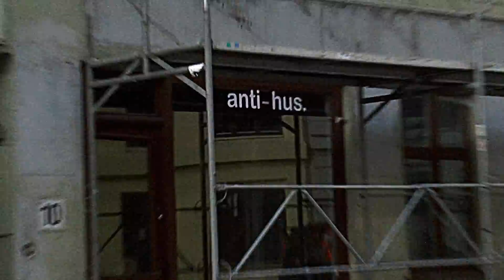LARSN & Banner - Lys I Mørket ( Official Streetvideo )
Produced by Banner

Mix And Master: Banner

Vocal: LARSN & Banner

Produced and directed by: HatMan Productions

Runner: Mickel Emil Holtz

Thanks to:
Autodania Bilcenter A/S